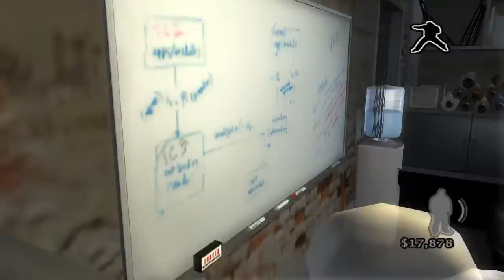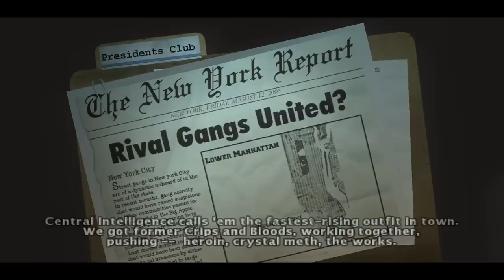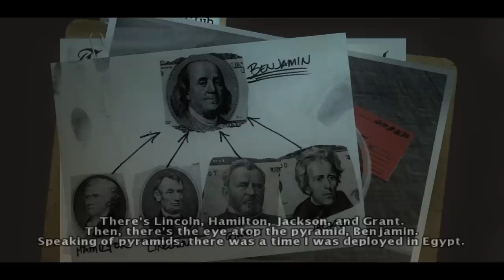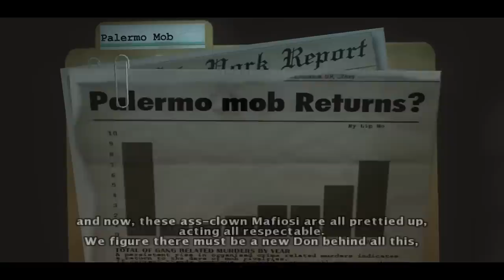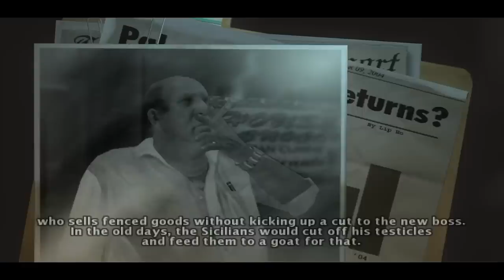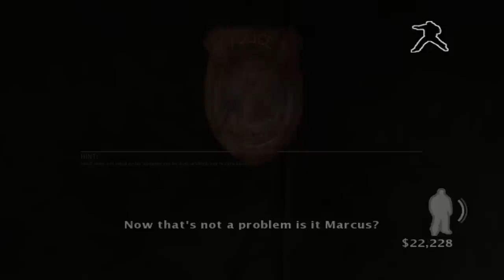Meltdown: New York City - Jerma Streams True Crime: New York City (Long Edit #2)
MY GUARDS WILL TAKE CARE OF YOU

Note: This edit was requested by MizuSwano.